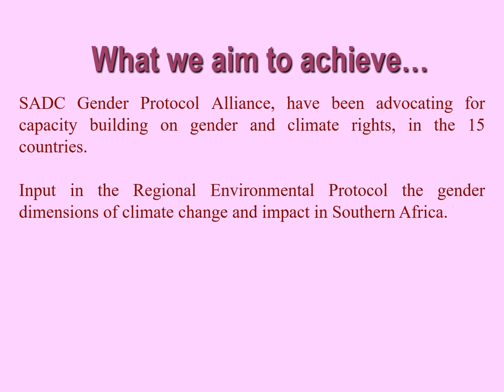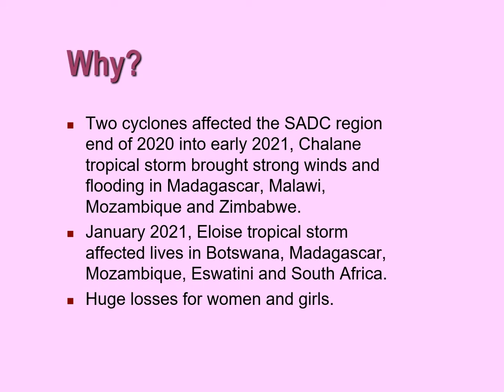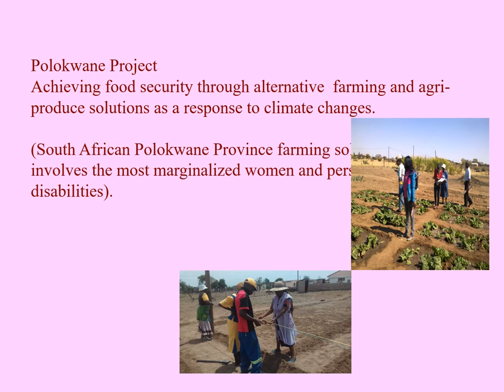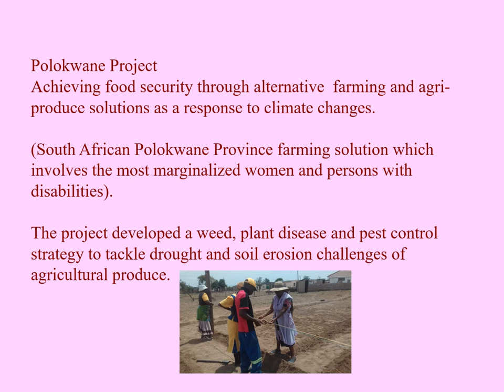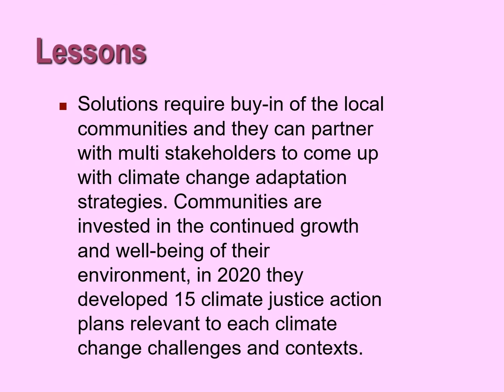Climate change in the voice and choice campaigns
Climate justice through gender coalition building.

This narrated presentation features as part of the Marketplace area of the 15th International Conference on Community-based Adaptation (CBA15). The event takes place online from 14-18 June, 2021.